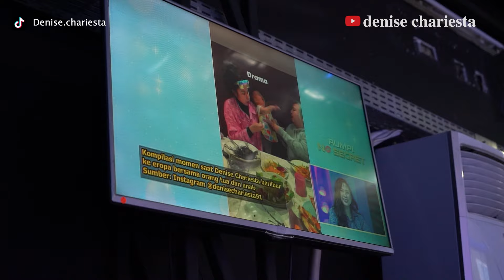RUMPI TRANS TV SPIL AKTIFITAS JADEN DI EROPA !!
/ denisechariesta91

 / fleurdedc

 / chocofloyd

 / dc.sleepwear

 / denisechariesta.skin

Jangan lupa belanja  membeli piyama dan daster bumil lalu di follow link dibawah ini :

"Selamat menonton"

Tonton juga video lainnya :
1. PAHA DENISE DI GIGIT SELEN!!?? 1 RUMAH ALSHAD PANIK!!??

2. MUKBANG DENISE CHARIESTA X DINAR CANDY

3. DENISE OLAHRAGA GAK MAU PAKE 134JU!!?

4. P3L4K0R TERIAK P3L4K0R??!! SHELLA ADIK KANDUNG DEA BONGKAR SEMUA AIB??!!

5. TERNYATA KALINA OCKTARANNY SUDAH DICERAIKAN BERKALI-KALI DAN DIHINA BURIK!!??

6. ASURANSI ATAS NAMA DODDY, BERARTI MILIK DODDY???

7. MUKBANG MAKANAN IMLEK BARENG MAMA, DENISE DIMAKI-MAKI LAGI??!!

8. LAYANGAN PUTUS VERSI LAYANGAN NYANGKUT DIRUMAH SENDIRI!! TRUE STORY!!

9.DENISE & MARIA VANIA OLAHRAGA B4R3NG S4MP3 B4S4H!!??

10. DINAR KAGET LIAT DENISE 13U91L !!??

 / denisechariesta91

 / fleurdedc

 / chocofloyd

 / dc.sleepwear

 / denisechariesta.skin

"Selamat menonton"

1. PAHA DENISE DI GIGIT SELEN!!?? 1 RUMAH ALSHAD PANIK!!??

2. MUKBANG DENISE CHARIESTA X DINAR CANDY

3. DENISE OLAHRAGA GAK MAU PAKE 134JU!!?

4. P3L4K0R TERIAK P3L4K0R??!! SHELLA ADIK KANDUNG DEA BONGKAR SEMUA AIB??!!

5. TERNYATA KALINA OCKTARANNY SUDAH DICERAIKAN BERKALI-KALI DAN DIHINA BURIK!!??

6. ASURANSI ATAS NAMA DODDY, BERARTI MILIK DODDY???

7. MUKBANG MAKANAN IMLEK BARENG MAMA, DENISE DIMAKI-MAKI LAGI??!!

8. LAYANGAN PUTUS VERSI LAYANGAN NYANGKUT DIRUMAH SENDIRI!! TRUE STORY!!

9.DENISE & MARIA VANIA OLAHRAGA B4R3NG S4MP3 B4S4H!!??

10. DINAR KAGET LIAT DENISE 13U91L !!??